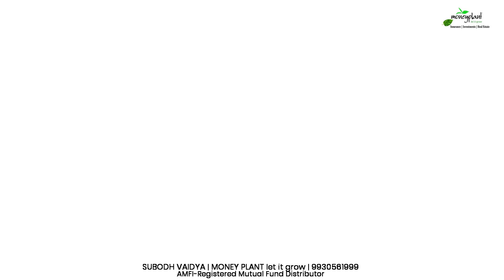SIP Today, SWP Tomorrow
Systematic planning, a new way to look into...